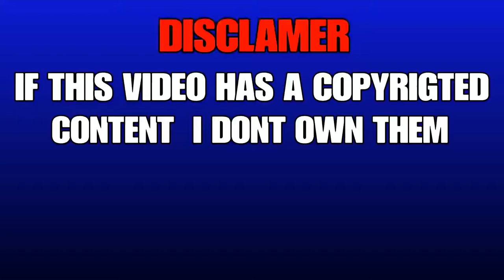Call Of Duty WWII Campaign Walkthrough Part 3 | Stronghold Gameplay (PS4 PRO)